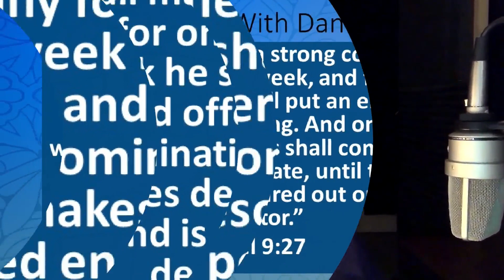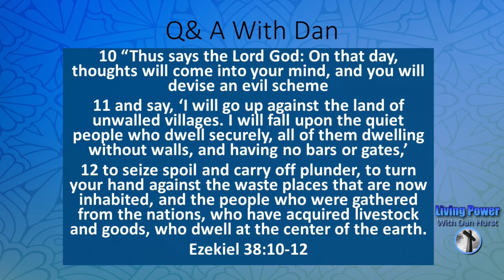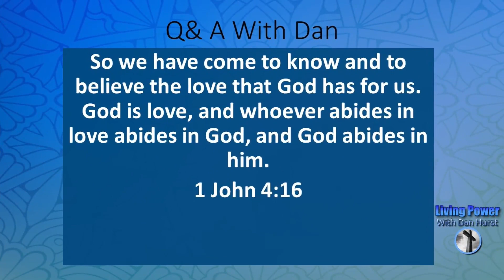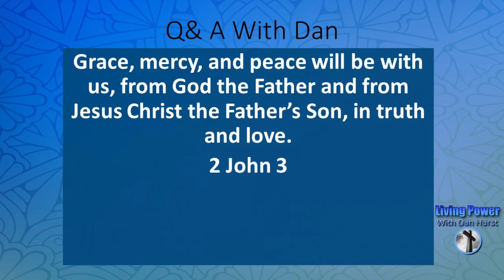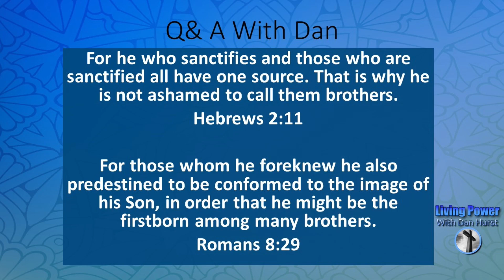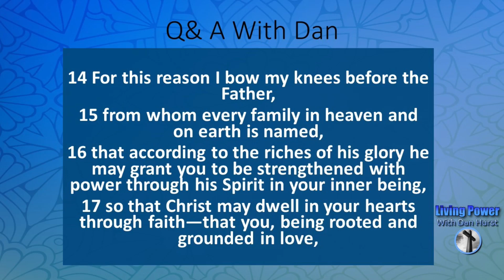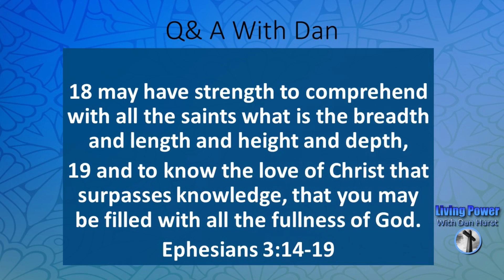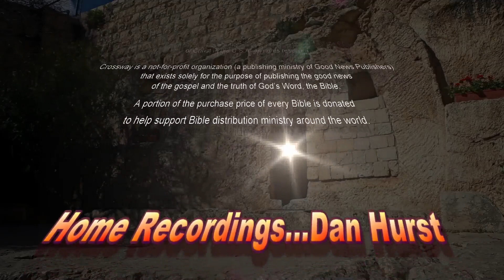Q&A With Dan - Living Power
Brother Dan answers our questions in this episode of Living Power